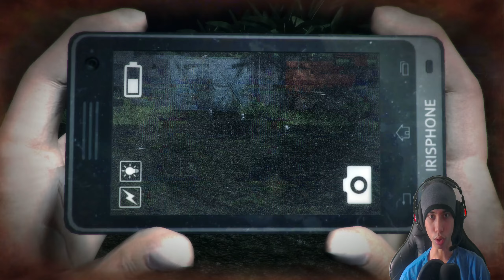Raja Pocong Raksasa - DreadOut Act 2 - Indonesia Gameplay PART 5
Di video kali ini kita memainkan game DreadOut yg dimana kita sebagai Linda & Ira,shelly,doni,yayan juga bu siska melakukan perjalanan dimana kita memasuki area desa yg dimana hp kita diambil oleh para tuyul & juga kita dikejar2 oleh doni yg kesurupan akhirnya kita bisa mengambil kembali hp tas linda lalu kita tiba2 sampe di area yg dipenuhi para bidadari cantik tetapi itu semua hanyalah ilusi yg dibuat oleh raja pocong raksasa bisakah kita mengalahkannya ? & Mari dukung terus chanel ini agar berkembang dan tentunya saya akan lebih semangat lagi membuat videonya guys !!!